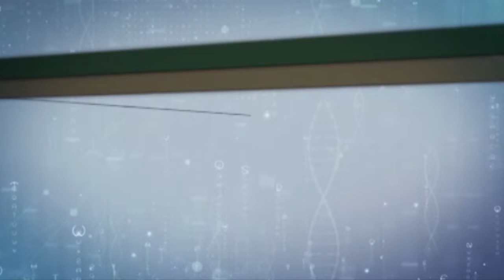SAYANSI W'OBULAMU : Tukyayogera ku bulwadde bw'akafuba.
Sayansi W'obulamu.
Grace Bayiga